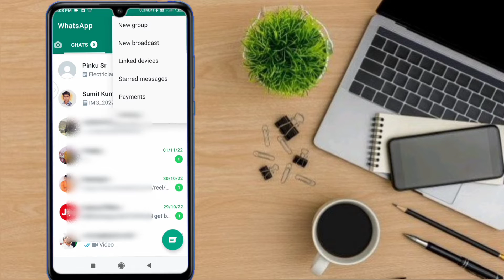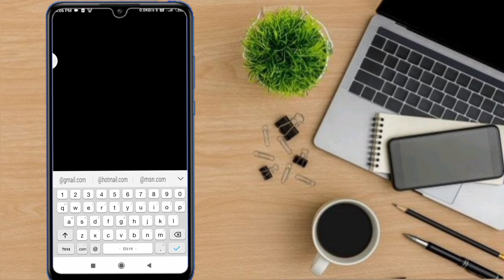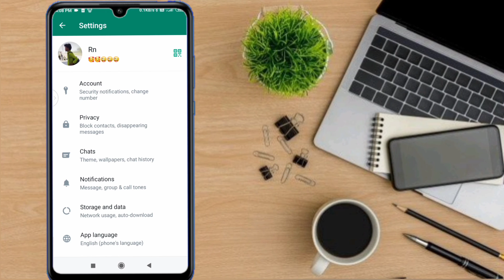whatsapp hack hone se kaise bachaye 2022 | whatsapp hack hone se kaise bache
(दोस्तो कोड वाला मे कोई भी कोड नया डाल सकते हैं अपने मर्जी से लेकिन याद रखना पड़ेगा )

. About this video__:
Hallo dosto aaj ke video me ham janege ki aap apne mobile phone se whatsapp hack hone se kaise bachaye 2022 ya whatsapp hack hone se kaise bache to  video ko last tak dekhna na bhule agar jankari Acha lage to channel ko  subscribe kar lena

. Topic cover_________:

whatsapp hack hone se kaise bache hindi
whatsapp hack
WhatsApp hack hota hai to kaise pata chalega
How to know my whatsapp account hacked or not